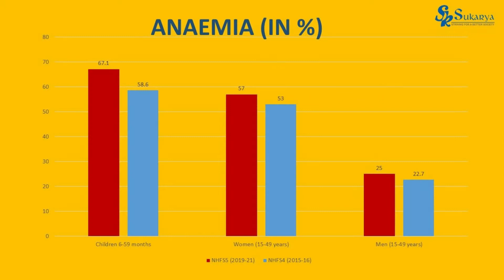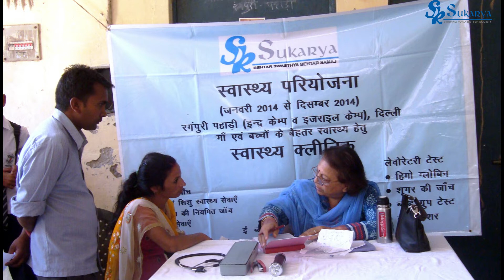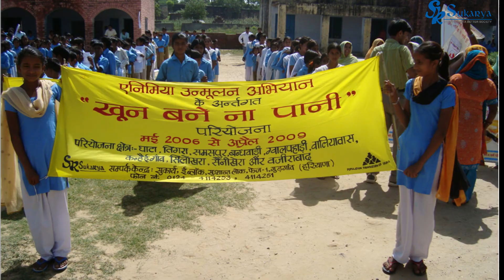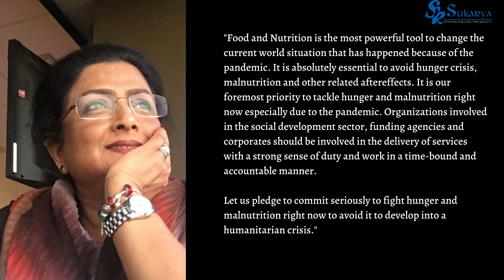Maternal Child Health Nutrition Program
When we met Sunita in one of the slum locations of Gurugram she was nine months pregnant and was anxious about her delivery. She had recently migrated from Bengal and lived in that locality with her husband who could hardly manage two meals in a day for the family. She did not know much about her situation. She could not walk properly, she felt extremely tired and weak, she could not remember much and had concentration issues, and she was breathless.

Sukarya’s team of doctors, dispensers, lab technicians, nutritionists, community health worker (CHW), project coordinator attended her immediately and did what was supposed to be done. This is a grave story yet it commonly happens to young girls, pregnant mothers and women in our country. Sunita suffered from severe anemia since her youth. Even today, it continues to control her everyday life’s existence. She may have a difficult delivery and her children most probably are going to suffer from this also.

Low hemoglobin, continuous fatigue, breathlessness etc. are some of the common symptoms that can be seen amongst the women of our country. Therefore, it requires Jan Chetna, Jan Charcha, Jan Sahitya and Jan Andolon to tackle such chronic and fragile health status of our country.

Please get involved and support Sukarya.